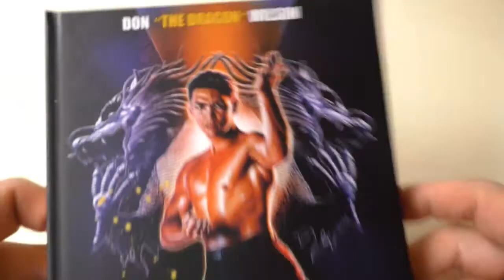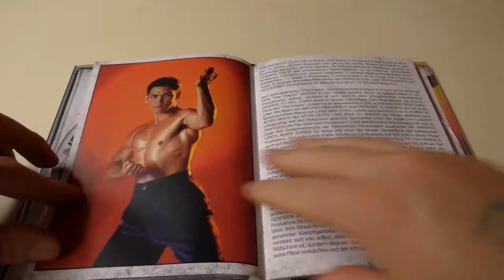Red Sun Rising - Mediabook Cover A 🎬 Inside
Red Sun Rising - Mediabook - Cover A
Hersteller: FOCUS
Vorab Version des Mediabooks

Noch NICHT bestellbar